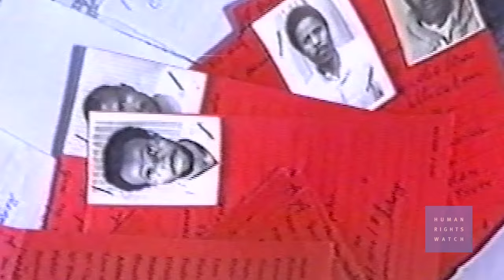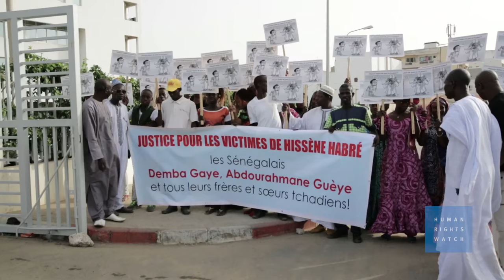Hissène Habré: Scenes from an historic trial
The former Chadian dictator Hissène Habré's trial is taking place in Senegal. Habré’s trial, which began on July 20, 2015, was the first in the world in which the courts of one country prosecuted the former ruler of another for alleged human rights crimes. Witness hearings ended in December  after 52 days of trial, and were followed by the parties' summations in February. The new Human Rights Watch video highlights some of the key moments of the trial.

At the end of the trial on February 11, 2016, the court announced that the verdict would be scheduled for May 30. Habré faces charges of crimes against humanity, torture, and war crimes before the Extraordinary African Chambers, which is part of the Senegalese court system.